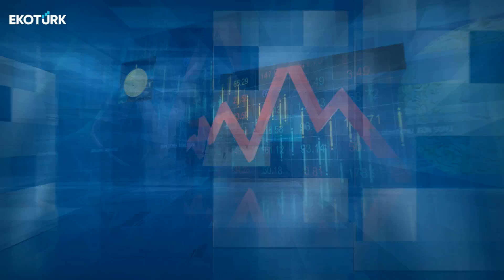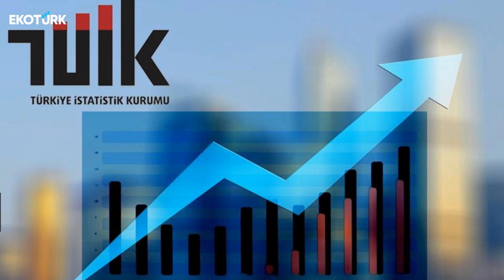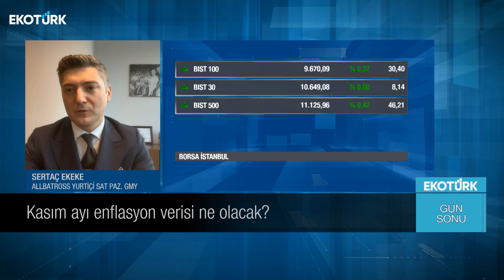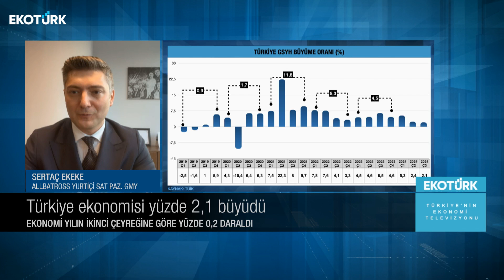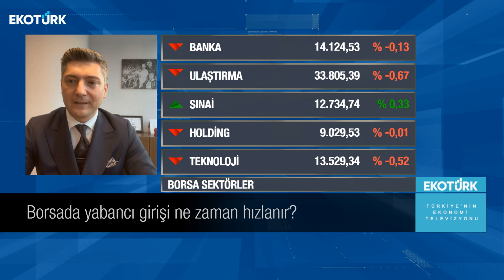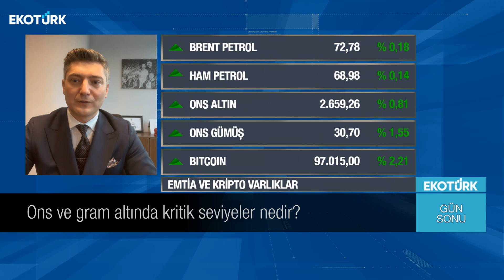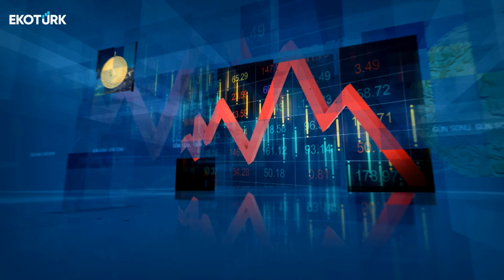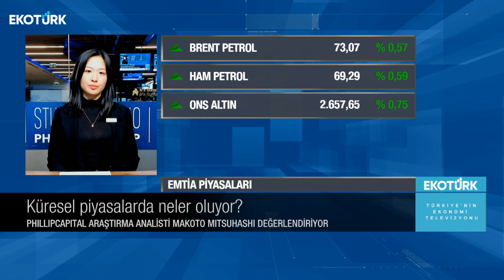Türkiye ekonomisi 17 çeyrektir büyüyor | Özlem Zengin | Gün Sonu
Gün Sonu'nda Özlem Zengin'in bugünkü konukları;

Gökçen Tuncer
Sertaç Ekeke